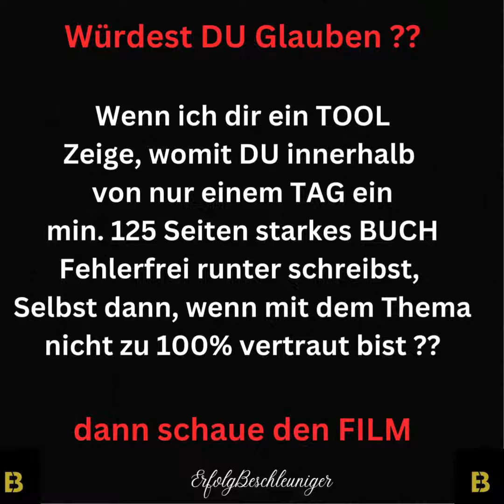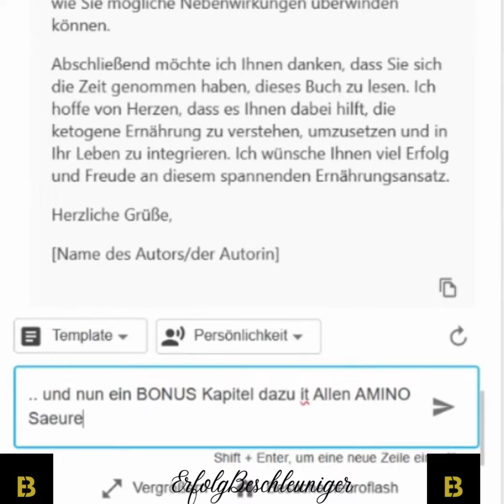willkommen DU kuenftiger AUTHOR (KI)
ein buch pro tag schreiben .. nun easy  machbar  mit guter KI